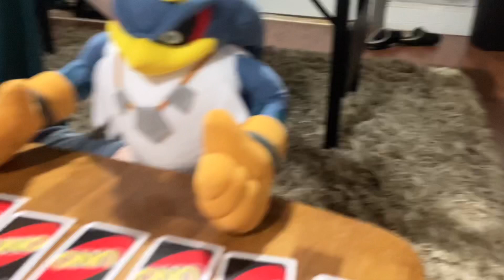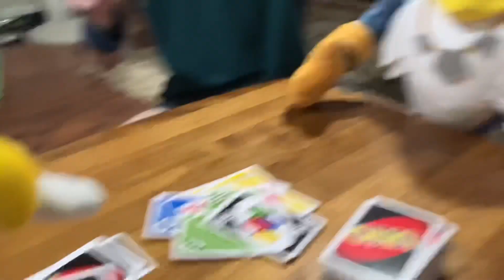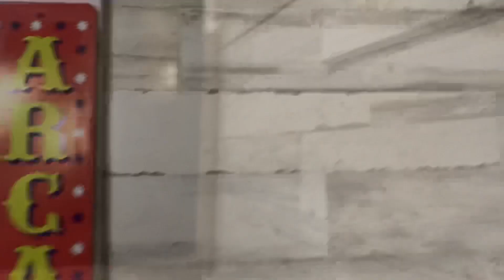Sonic Plush Adventures Episode 61: Jet’s Bad Luck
In this episode, Jet comes across a penny.